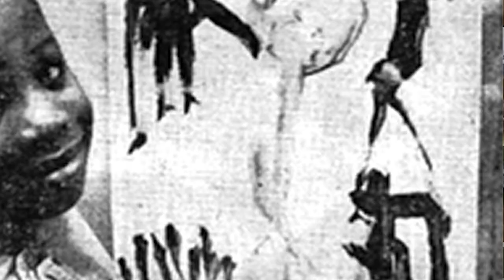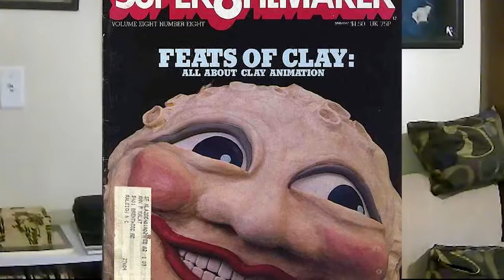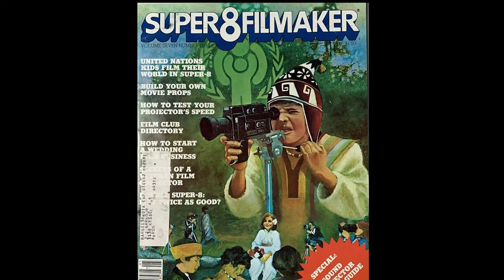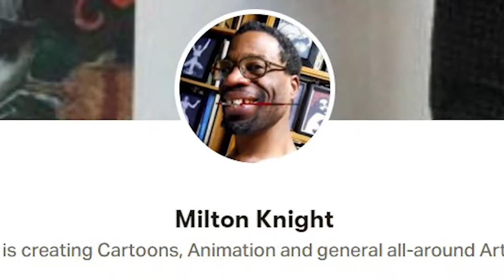Milton Knight interview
Milton Knight is an artist, animator, designer and all round creative person. Learn about his artwork, paintings and the dreaded Dr. Robotnik!